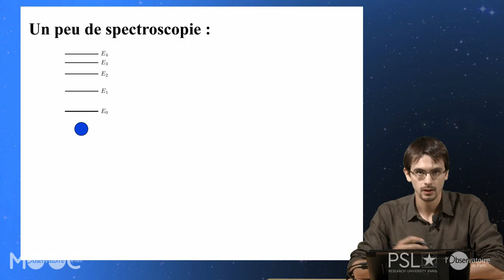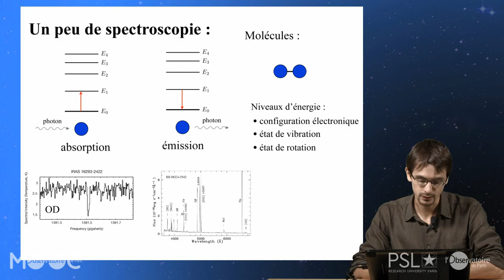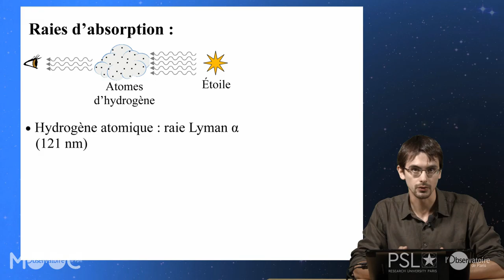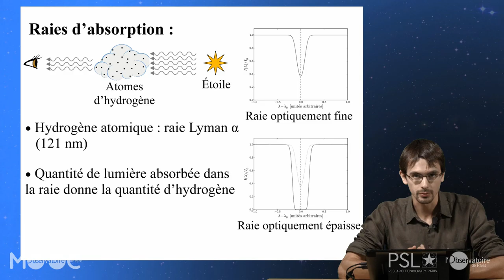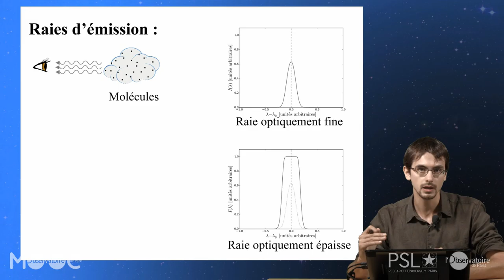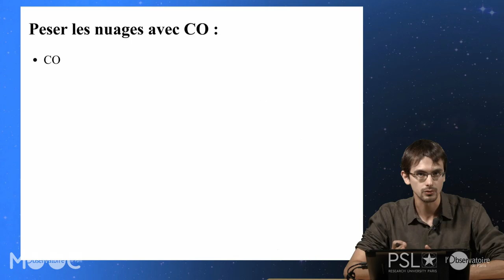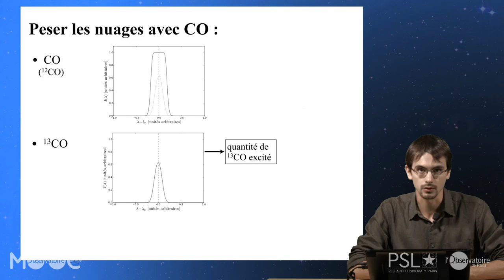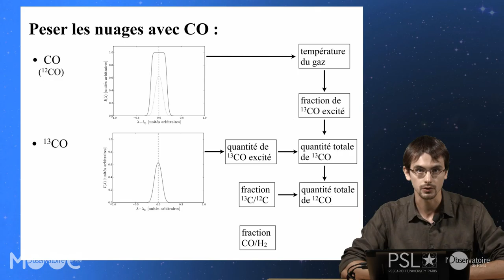18 PU VID 11 03